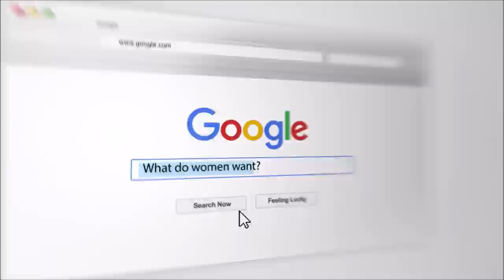Out of Sight, Out of Mind During NO CONTACT? Will Your Ex Forget About You?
Out of sight, out of mind? Will your ex forget about you? If you're going through a breakup, you may be worried that if your ex doesn't see you or hear from you that they will forget about you. This concept can be traced back to the common idea "out of sight, out of mind". In this video, Coach Craig and Coach Margaret discuss how this is not the case in romance and attachment and why it is difficult to forget someone that you were connected to.

Find Craig podcasted on all major platforms!